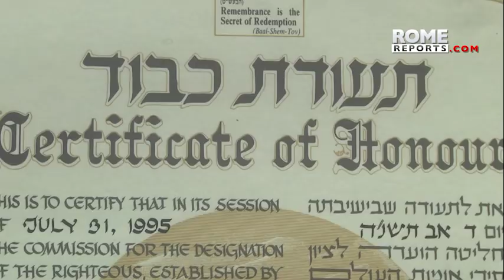Church of Rome shows hiding place where Jews were sheltered during Nazi persecution